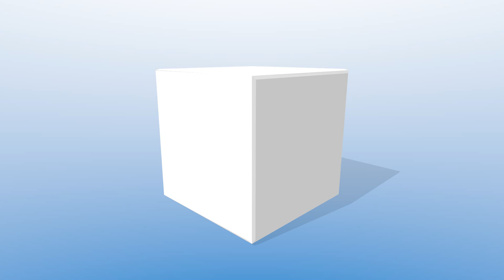Cube Logo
★All Of Our Video Logo Intros Include★

FREE Basic Logo Transparency Conversion
FREE Commercial Usage License
FREE Full HD (1080p) Upgrade
FREE Custom Color Upgrade (Where Applicable)
FREE Commercially Licensed Audio
FREE 24 Hour Delivery (M-F)
100% Satisfaction Guarantee